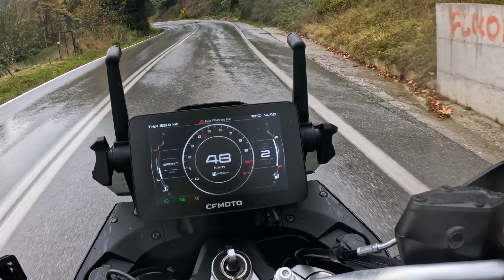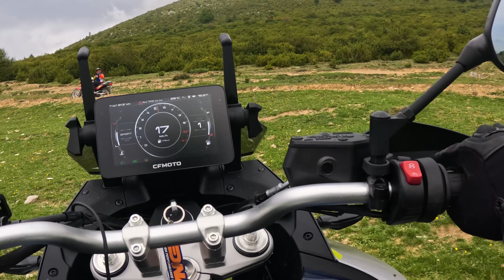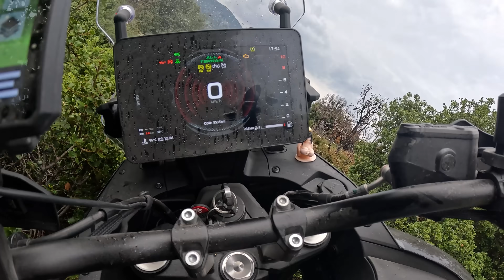"Βατοί Χωματόδρομοι" Χαρτογράφηση Ολύμπου!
Οι προσπάθειες χαρτογράφησης της εκδρομής μας στον Όλυμπο "Olympus Off Road Adventure" που θα γίνει 28-29/10/2023 και όλα τα παρατράγουδα που είχαμε!